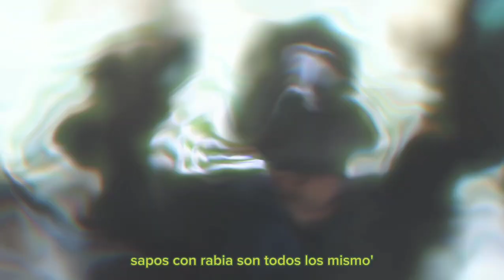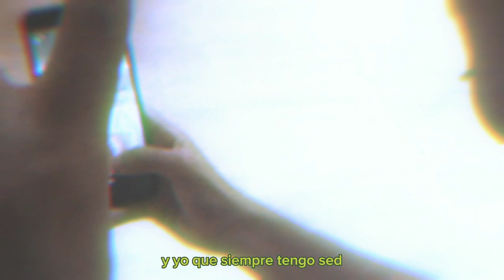Daniel Alimaña x O-Gin x Idioteque - La Billos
Un feliz año nuevo para todos directamente desde el calentón.

prod by: @monOpUNki
mix & master by: @IMPULSX
shot by: @szannimbo @diegoarmandolpr